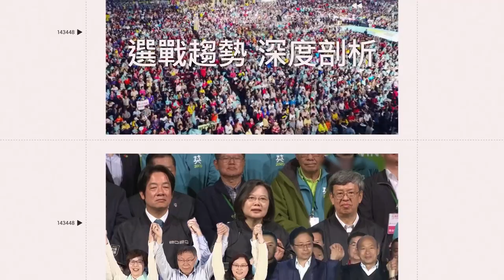黃仁勳現身輝達尾牙！才喊「我跳舞影片不要傳上網」 影片馬上流出XD｜三立娛樂星聞